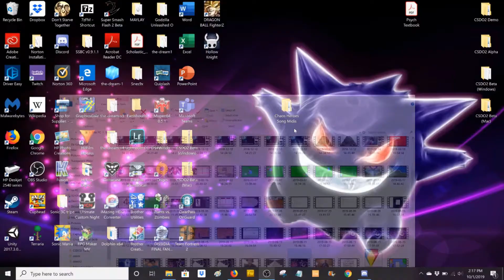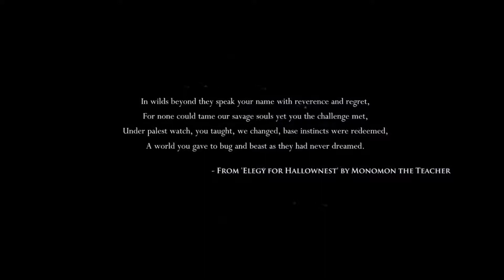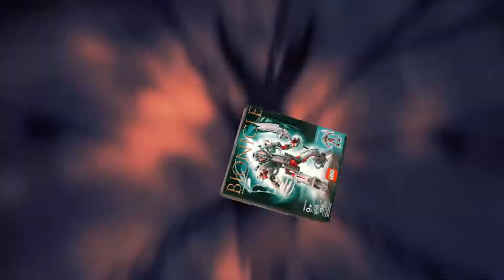Let's Play Hollow Knight - Part 1: Bygone Era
Yes yes, it sure has been a while since my last Let's Play, and even longer since I've done a Let's Play with multiple parts! Hopefully this time I'll actually finish the game.
So this is Hollow Knight, a Metroidvania game I've heard nothing but praise for. Considering my favorite game of all time is Cave Story, plus I'm going in blind, I thought this could make for some good content. Little did I know how bad I'd be at the game...